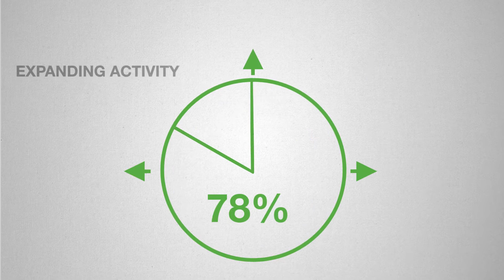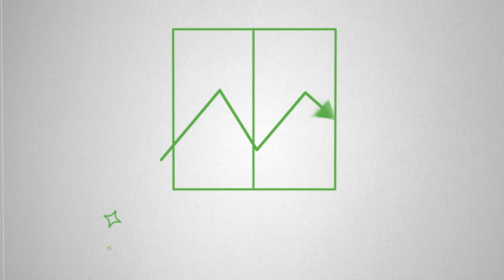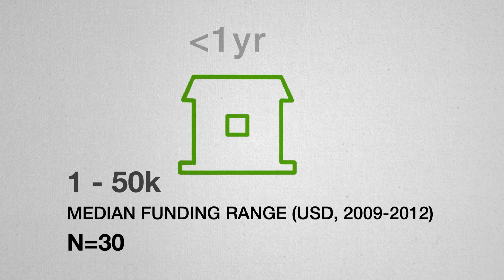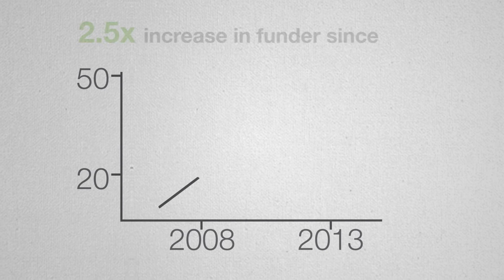Growing investment and new opportunities for MENA entrepreneurs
In its latest report on the Investment landscape for startups in the Middle East and North Africa, the Wamda Research Lab (WRL) found that investment sources for startups have increased threefold between 2008 and 2013. For more insights from the WRL, check out